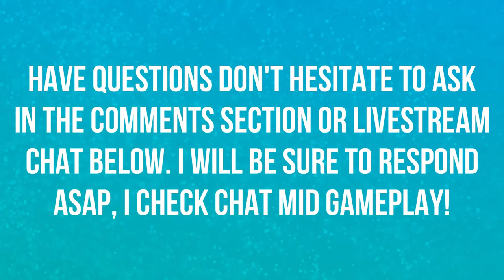WE CAPTURE OUR THIRD LEGENDARY | WALKTHROUGH | EPISODE 53 | POKEMON LET'S GO 🎮🎮🎮